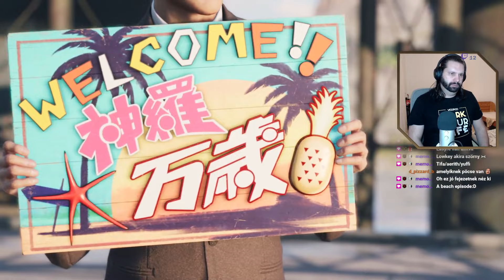Final Fantasy Végigjátszás 7. rész